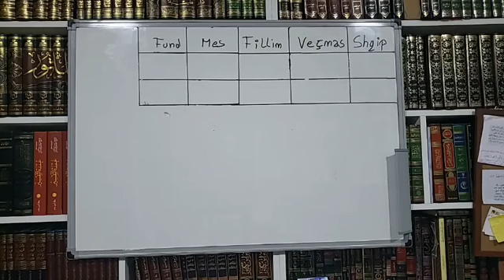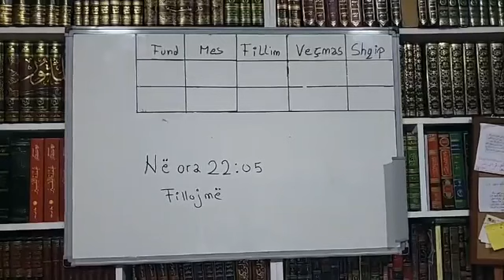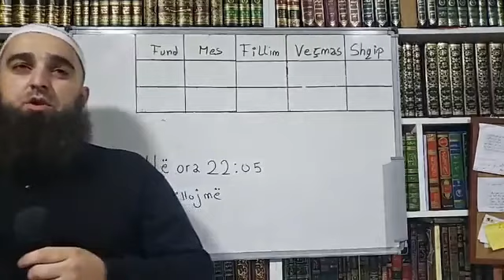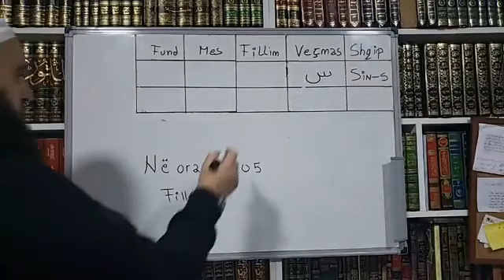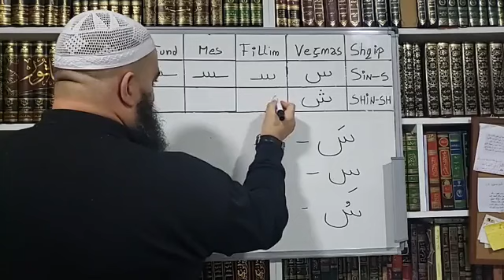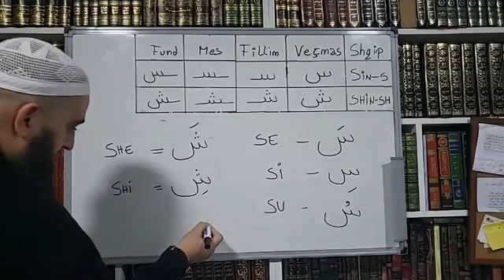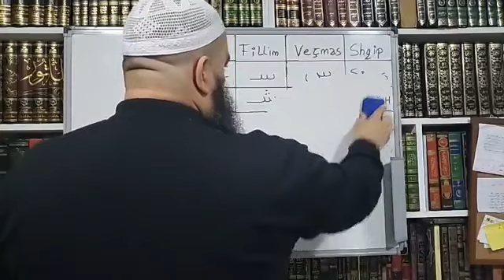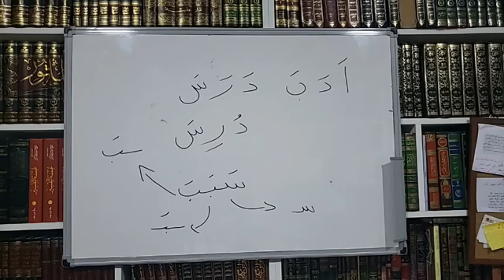Mesimi shkronjave Sin (س)dhe Shin(ش) Hoxhë Ernes Goga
Hoxhë Ernes Goga